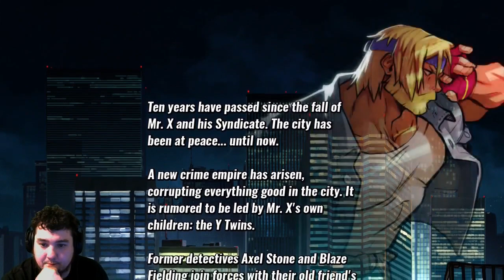Streets of Rage 4